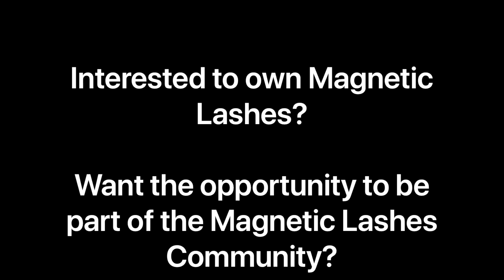Magnetic Lashes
“Love Yourself.”

Start investing on YOU... do what you want, be what you want and buy what you need. And I’m telling ya... YOU need these magnetic lashes and eyeliner.

“Ditch the glue and use these high performance magnetic lashes.“

✅ FDA Approved Ingredients
✅ Gluten Free
✅ Paraben Free
✅ Cruelty Free
✅ Vegan